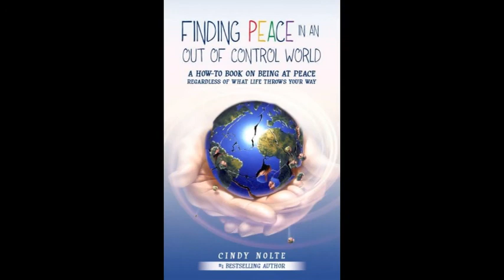Fresh Look on Life TV w/host Cindy Nolte interviewing Sandra Anderson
Host Cindy Nolte interviews Sandra Anderson of Himalayan Institute.